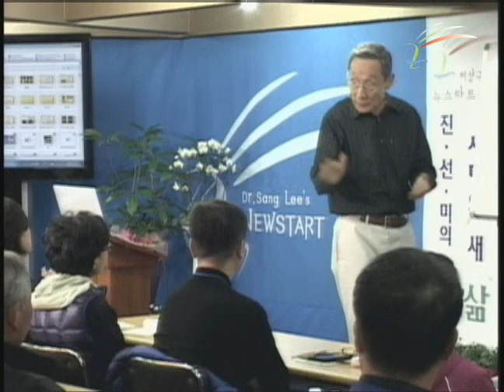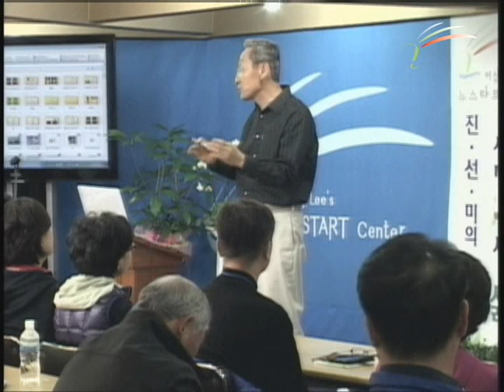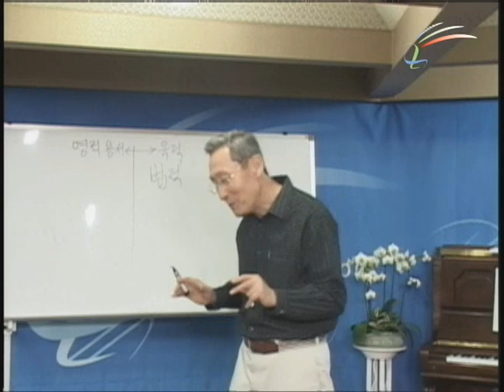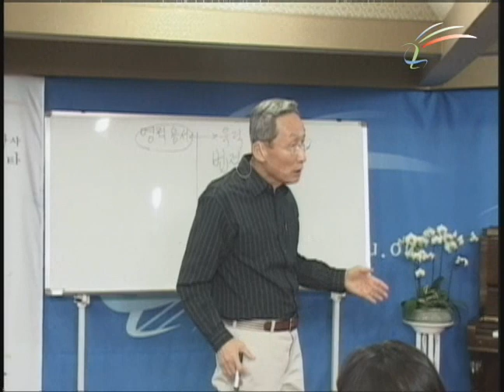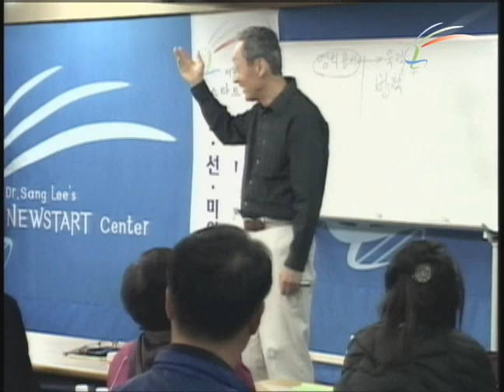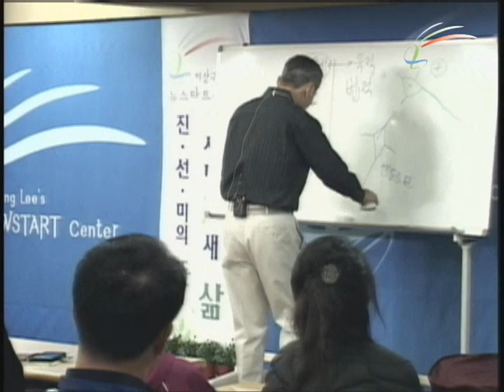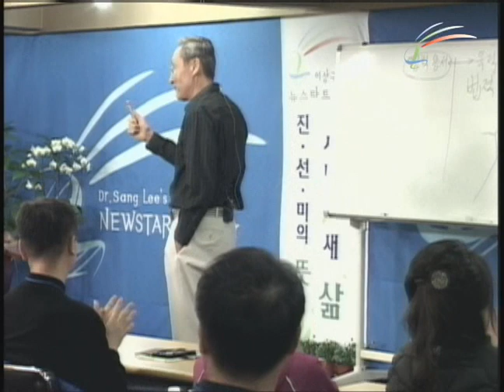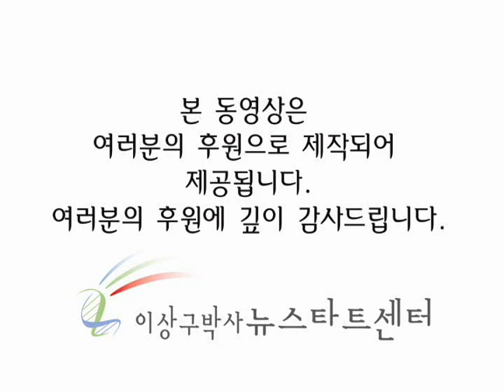제139기 정규 강의 17 스트레스의 근본적 해소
최근 사람의 정신을 과학적으로 분석하는 기술이 발견되었다. 그래서 사람이 집중을 하게 될 때와 잡생각을 할 때를 구분할 수 있다. 심지어 극심한 스트레스를 받을 때도 구분이 가능하다. 우리가 갖는 스트레스를 어떻게 해결이 가능한지를 과학적으로 알아보자.